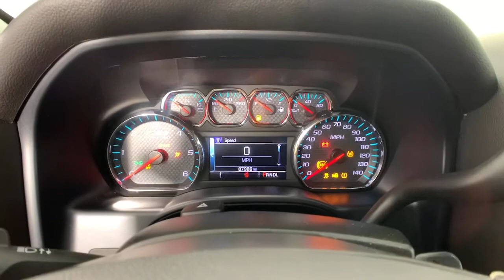2017 Chevrolet Silverado 1500 Colonie, Albany, Saratoga Springs, Clifton Park, Schenectady, NY 35209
Summit White Used 2017 Chevrolet Silverado 1500 available in Colonie, New York at DeNooyer Chevrolet. Servicing the Albany, Saratoga Springs, Clifton Park, Schenectady, NY area.
2017 Chevrolet Silverado 1500 LT - Stock#: 35209 - VIN#: 1GCUKRECXHF206339

DeNooyer Chevrolet
127 Wolf Road

CARFAX One-Owner. Summit White 2017 Chevrolet Silverado 1500 LT LT2 4WD 6-Speed Automatic Electronic with Overdrive EcoTec3 5.3L V8 ***CLEAN CARFAX***, ***ONE OWNER TRADE***, 6-Speed Automatic Electronic with Overdrive, 4WD, Black Cloth.brbrRecent Arrival!brbrAwards:br  * 2017 KBB.com 10 Most Awarded BrandsbrbrbrReviews:br  * Quick acceleration and strong towing/hauling ability thanks to available V8 engines; front seats are comfortable for long drives; cabin is pleasingly quiet at highway speeds; long list of available options allow for extensive customization. Source: Edmunds